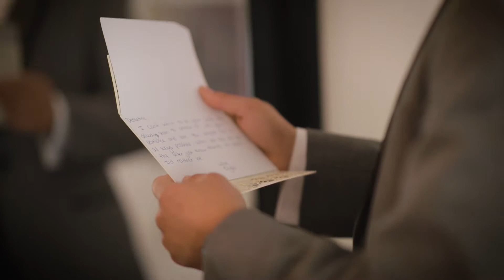Elysa & Demetric Wedding [San Juan Bautista]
Elysa & Demetric Wedding